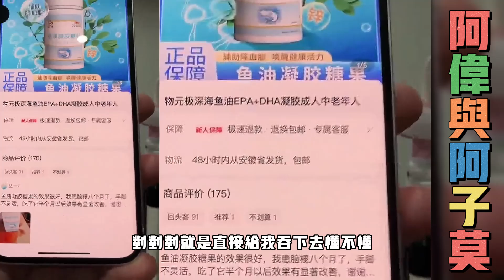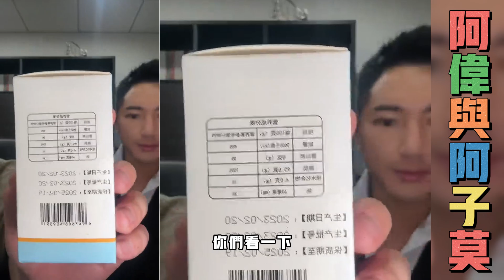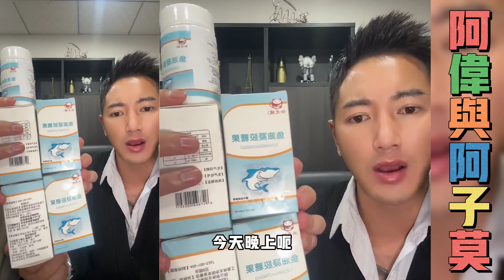阿伟与阿子莫：凡哥朋友吴总同阿伟合作，吴总有好的产品推荐送福利，阿伟同吴总一起直播带货。